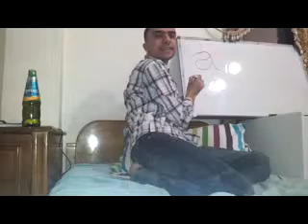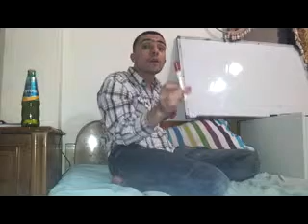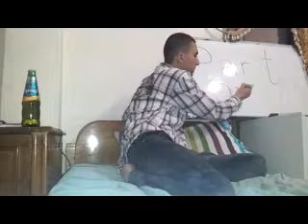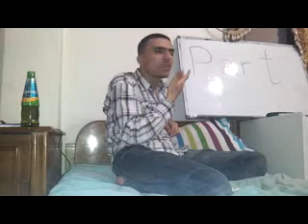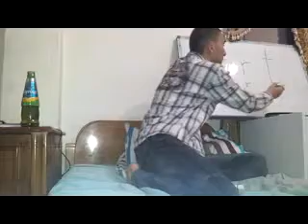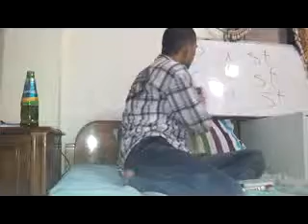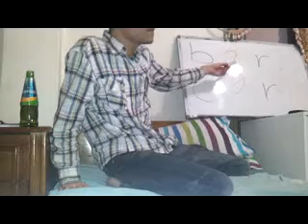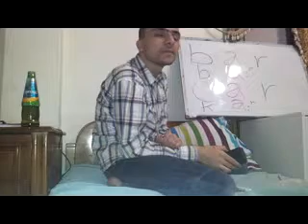35- Long Vowels - a: - ɜ: - Part 1 - Arabic.flv